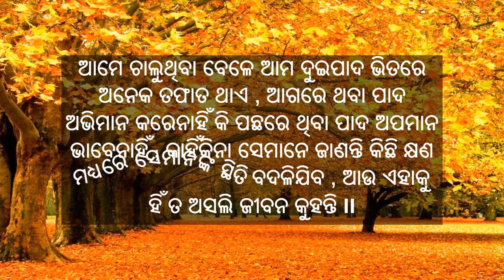"ଆଜିର ସୁବିଚାର "|| Best quotes in Odia|| Ajira Anuchinta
Hello friends!!

Today I am here with some of the best motivational quotes which will give you the energy to go ahead.
Best motivational quotes in Odia, inspirational video in Odia, life-changing quotes in Odia.